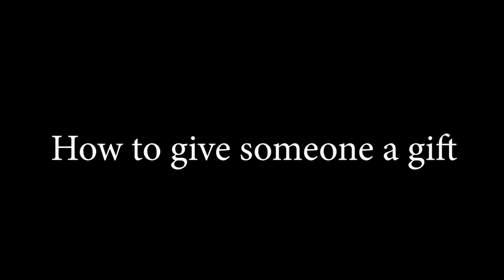Stick Guys - How to Give Someone a Gift and How to Have a Garage Sale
These are essential things to know in life!